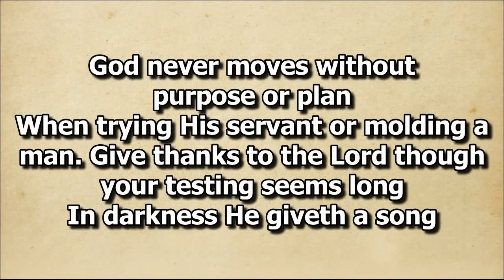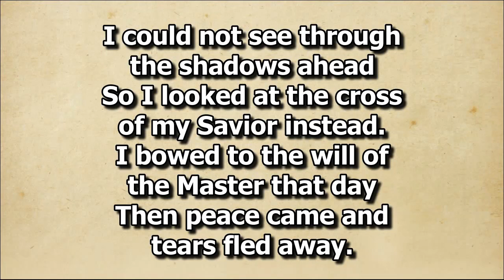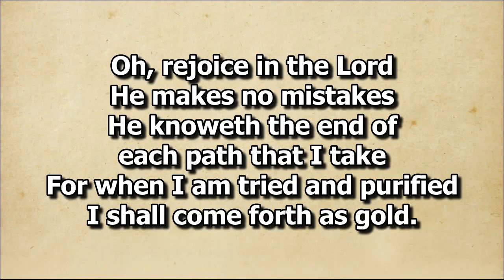Rejoice In the Lord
Duet by Psalm and Song